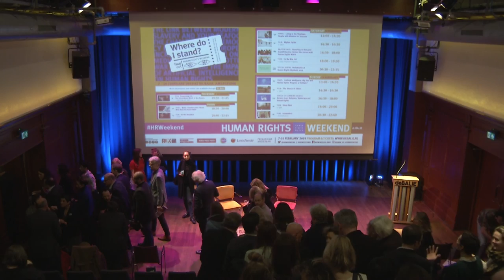Q & A - Prosecuting Evil: The Extraordinary World of Ben Ferencz – HRWeekend 2019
Barry Avrich’s gripping new documentary tells the fascinating story of Ben Ferencz—the last surviving Nuremberg prosecutor and lifelong advocate of “law not war.” After witnessing Nazi concentration camps shortly after liberation, Ferencz became lead prosecutor in the Einsatzgruppen case at Nuremberg, which has been called the biggest murder trial in history.

He was 27 years old and it was his first trial. All 22 Nazi officials tried for murdering over a million people were convicted. Ferencz went on to advocate for restitution for Jewish victims of the Holocaust and later for the establishment of the International Criminal Court.

His fight for justice for victims of atrocity crimes continues today. Prosecuting Evil also poses some tough and incisive questions. Most pointedly: What does the film say about our time?

Q & A with:
Barry Avrich - Filmmaker
Balkees Jarra - Senior Counsel, International Justice Program at Human Rights Watch

Language: English

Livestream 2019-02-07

N E D E R L A N D S:

Barry Avrich’s aangrijpende nieuwe documentaire vertelt het fascinerende verhaal van Ben Ferencz – de laatst overlevende Neurenberg-aanklager en levenslang voorstander van “law not war”. Na het met eigen ogen zien van de nazi-concentratiekampen kort na de bevrijding, werd Ferencz hoofdaanklager in de Einsatzgruppen zaak in Neurenberg, ook wel bekend als de grootste moordzaak in de geschiedenis. Hij was 27 jaar oud en het was zijn eerste zaak. Alle 22 voorgeleide nazi kopstukken – die samen meer dan een miljoen mensen vermoorden – werden veroordeeld. Ferencz pleitte vervolgens voor restitutie voor de Joodse slachtoffers van de Holocaust en maakte zich later sterk voor de oprichting van het Internationaal Strafhof. Zijn strijd voor gerechtigheid voor slachtoffers van gruweldaden gaat vandaag de dag nog steeds door. Prosecuting Evil stelt tevens een aantal moeilijke en indringende vragen, waaronder: Wat zegt deze film over onze tijd?

Met:
Barry Avrich, filmmaker
Balkees Jarrah, Senior Counsel, International Justice Program bij Human Rights Watch

Voertaal: Engels